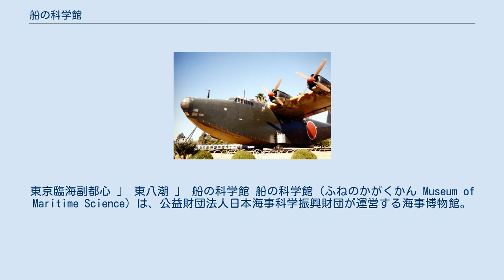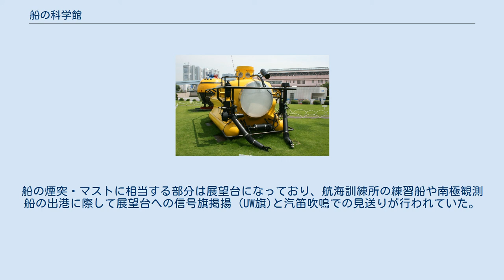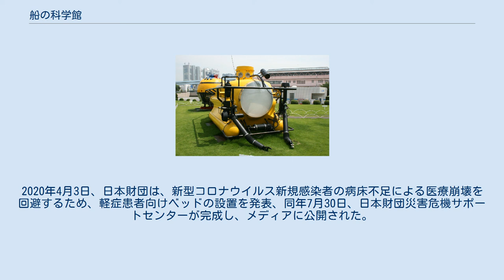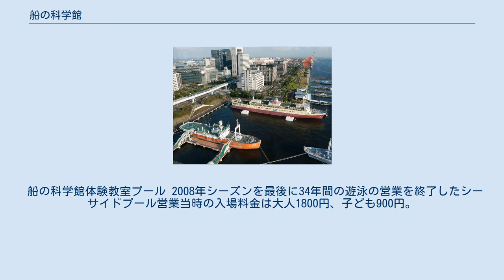船の科学館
東京臨海副都心 」 東八潮 」 船の科学館 船の科学館（ふねのかがくかん Museum of Maritime Science）は、公益財団法人日本海事科学振興財団が運営する海事博物館。
東京都品川区東八潮の現東京臨海副都心地区に、1974年（昭和49年）7月に竣工・開館した。
2011年10月に本館展示を休止し、南極観測船「宗谷」の展示公開と屋外展示場での収蔵物展示を中心に博物館として営業しており、体験教室など各種イベントを継続して実施している。
 財団法人日本船舶振興会（現公益財団法人日本財団）が、モーターボート競走の収益金を世のため人のために生かす事業として海事博物館を構想、1967年に日本海事科学振興財団を設立して開館にいたったものである。
船舶や海運、海洋開発、海上保安に関する事柄を中心に、船舶の構造・歴史の解説や、エンジンなど各種機器の展示を行ってきた。
1974年（昭和49年）7月20日に三橋設計の設計で開館し、開館当時は現在の東京臨海副都心地区最初の建築物といえる建物だった。
1978年（昭和53年）からおよそ1年間にわたり同館周辺で開催された宇宙科学博覧会では、1期・2期の両期で1100万人もの来場者を集めた。
開館以来、同館の運営には日本財団がボートレースの収益を元に助成を行っており、競艇と関わり合いの深い施設である。
 2011年9月30日をもって本館展示を無期限で休止するとともに、青函連絡船「羊蹄丸」の展示保存を終了した。
本館は開館後37年が経過して施設建屋・展示内容共に老朽化が著しく、羊蹄丸については維持費負担の点から国内団体に無償譲渡されることになった。
休館は同年7月1日に公表された。
7月20日から休館日までは謝恩価格として入館料が大人200円に引き下げられると共に企画展やイベントなどが開催され、休館前の2か月間で12万人以上の見学者が来館した。
最終日は羊蹄丸の模擬出港などのセレモニーが実施された。
 本館展示休止中は、本館展示や収蔵品を撮影した画像等を公式ホームページに掲載し、インターネットを通じて公開するという「バーチャル博物館」の試みを推進するとともに、資料の貸し出しを行う「海と船の博物館ネットワーク」の試み、本館展示のリニューアルを検討するとしているが、老朽化した本館施設の処置も含めて具体的な内容は明らかでない。
 2011年10月1日以降も南極観測船「宗谷」と屋外展示物の公開を行っており、2017年までは体験教室プールで各種イベントを開催していた。
また、2012年1月2日からは新設されたMINI展示場にて本館収蔵資料の展示公開を開始し、2020年現在「別館展示場」と呼んでいる。
2016年には隣接地での東京国際クルーズターミナル建設に伴い、「宗谷」の展示場所を対岸桟橋に移動した。
 宗谷、別館、屋外展示ともに入場無料。
 本館 2011年10月より展示休止中。
 建物自体が英国のクルーズ客船「クイーン・エリザベス2号」をモチーフにした大型客船の形をしている。
展示内容も実物の船の構造にあわせ、1階が機関関連展示及び船の歴史、ブリッジを模した構造の6階が操舵室関連展示になっていた。
1階の中心に設置された巨大な船舶用ディーゼルエンジンは実物で、館建設の過程で搬入設置したものである。
船の煙突・マストに相当する部分は展望台になっており、航海訓練所の練習船や南極観測船の出港に際して展望台への信号旗掲揚 (UW旗)と汽笛吹鳴での見送りが行われていた。
 また、東京港内の信号所を制御して航行管制を行う東京海上保安部交通管制室が本館3階にあり、開館中は業務風景をガラス越しに見学できた。
 2012年1月に公開された展示施設で、公開当時は「MINI展示場」と呼ばれていた。
売店マリンショップだった建物を改装し、操船シミュレータや船舶模型など本館収蔵資料を展示している。
 別館：南極観測船「宗谷」、青函連絡船「羊蹄丸」 以前は宗谷・羊蹄丸の2隻が係留されていたが、現在は宗谷のみになっている。
 2006年頃まで「本館・宗谷・羊蹄丸共通入館券」という本館入館券に大人300円（小児200円）増しの券、あるいは羊蹄丸と宗谷のみの「羊蹄丸券（同600円〈小児300円〉）」が必要であった。
その後「本館・宗谷入館券」となり羊蹄丸が名目上無料開放された後、2008年頃に本館...